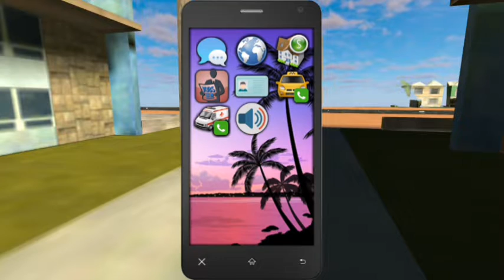gta v5 try game in online